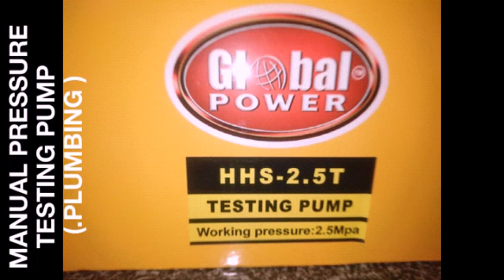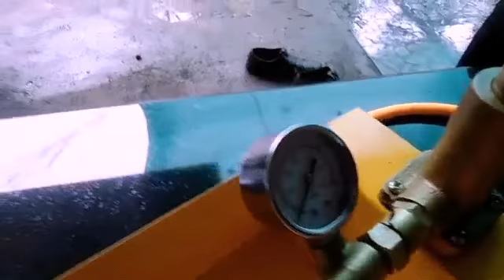MANUAL PRESSURE TESTING PUMB( PLUMBING)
MANUL PERSSUER TESTING PUMP